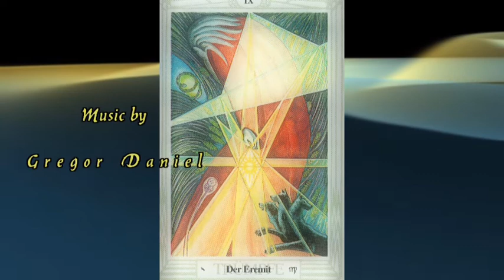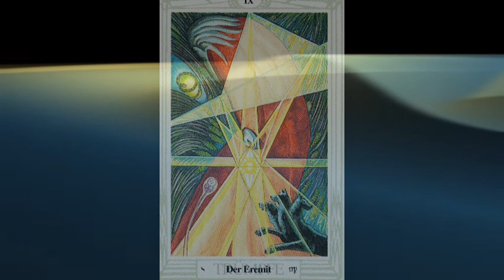"THE HERMIT" - the musical tarot card - Music by Gregor Daniel - Original - Inspiration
Für alle, die sich gerne mal zurückziehen (würden?)!:-)

Hier versuchte ich, die zufällig von mir gezogene Tarot-Karte "Der Eremit" in Musik umzuwandeln.
Im ersten Teil: "Deep Inside Me" (Cello + Streicher) stellt sich der Eremit musikalisch vor. Im Hintergrund sind Grillen und noch mehr zu hören.
Im zweiten Teil: "Light of Wisdom" ist zu hören, wie er die Laterne der Erkenntnis anzündet und geht somit auf die innere Suche. Dabei versucht er, auch wenn nur für ein paar Sekunden, das Weltenei (oben links) zu erblicken. Symbol für den Ursprung aller Dinge. Und damit Erkenntnis! Für das Weltenei habe ich einen Engelschor genommen. Der Gegenspieler ist hier der Höllenhund (Unterwelt). Hier habe ich einen Monstersound gewählt. Beides schlummert vielleicht im Eremiten selber. Das Gute und das Schlechte! Ich hoffe, es gefällt Euch?

Here I tried the create music for the randomly drawn tarot card:
  "The hermit".
In the first part: "Deep Inside Me" (cello + strings), the hermit introduces itself musically.
In the background are grilling and even more to be heard.
In the second part, "Light of Wisdom" is heard as he lights the lantern of knowledge and thus goes to the inner search. He tries to see the Worldegg (top left), even if only for a few seconds. Symbol of the origin of all things! And thus knowledge! For the Worldegg, I took a choir of angels. The opponent here is the hell dog (underworld). Here I chose a monstersound. Both may be asleep in the hermit himself. The good and the bad! I hope you enjoy it?